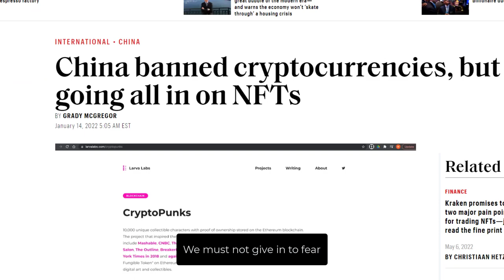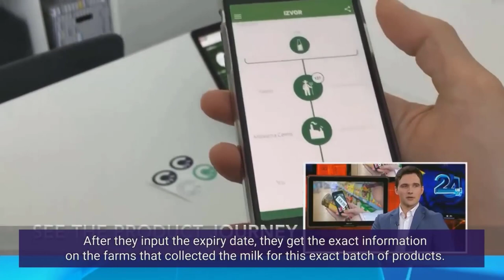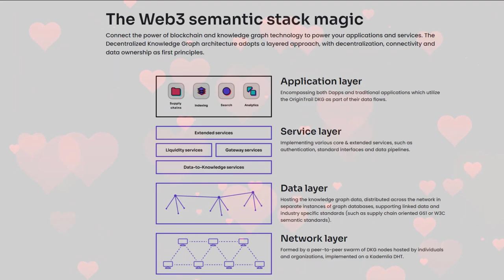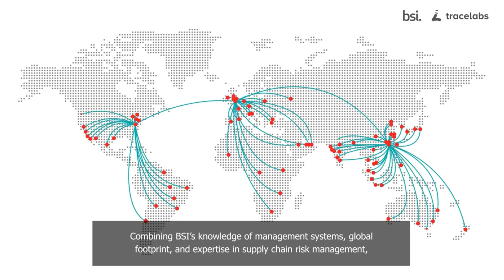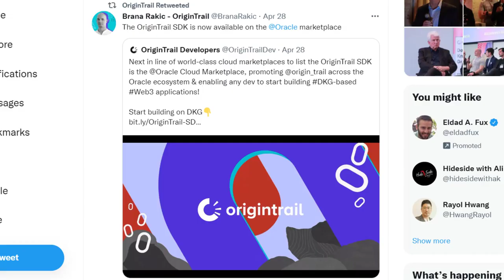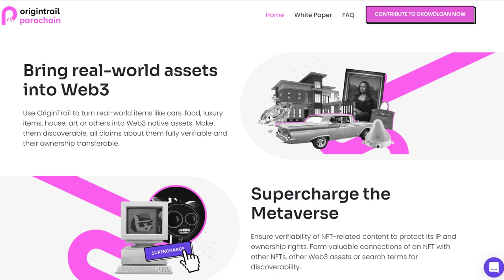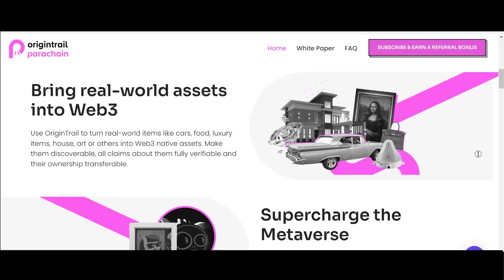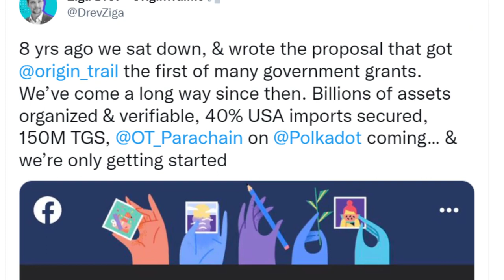The OriginTrail Omniverse Unlocked - The protocol that will change humanity forever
Table of Contents:

➡️ 01:21 - Sons & Father
➡️ 02:55 - Blockchain Alone Isn’t The Answer
➡️ 11:00 - One Network, Many Standards
➡️ 13:02 - One Network, Many Industries
➡️ 17:12 - The OriginTrail Asset Highway
➡️ 21:20 - The OriginTrail Omniverse

Special Guest:
➡️ 08:09 - Dr. DKG